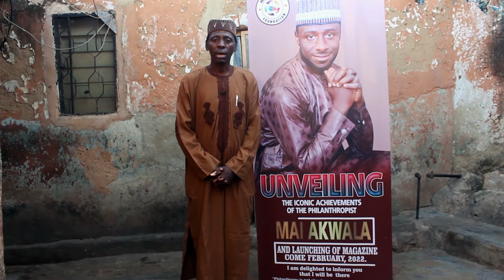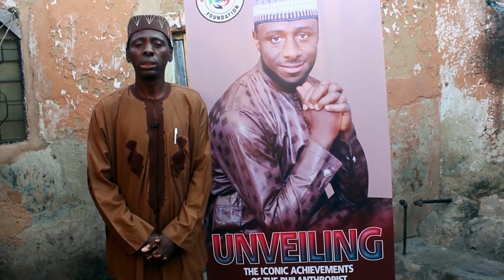MAI AKWALA FOUNDATION WITH DR. ALH. MUSTAPHA GARBA MAI AKWALA LECTURER GADAU UNIVERSITY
I will be there Insha Allahu at the Unveiling the Iconic Achievements of the philanthropist MAI AKWALA. And launching of Magazine